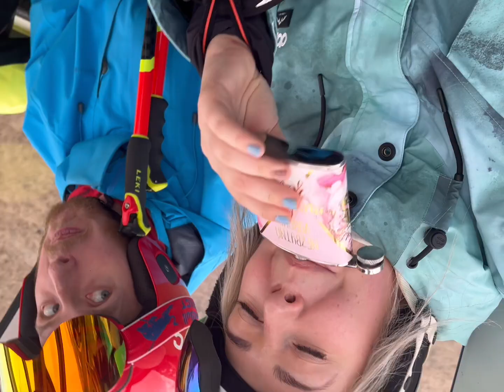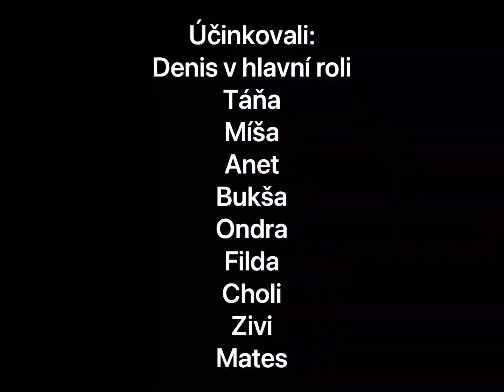Vlog z hor | Ski trip 📍Dolomity, Italy | Denis from Czech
Vlogísek z lyžovačky